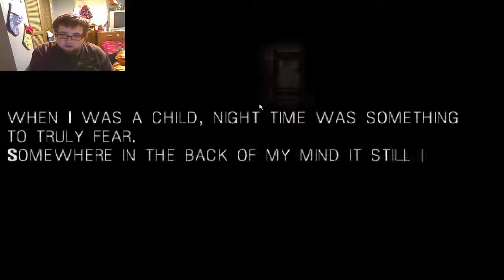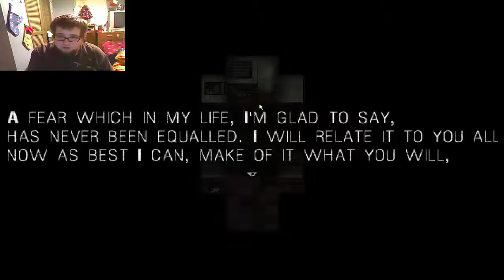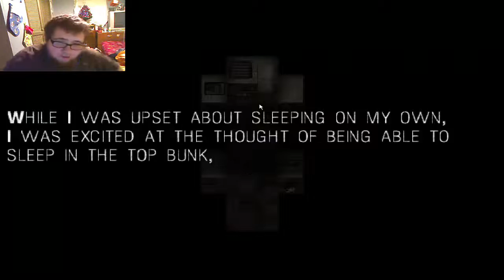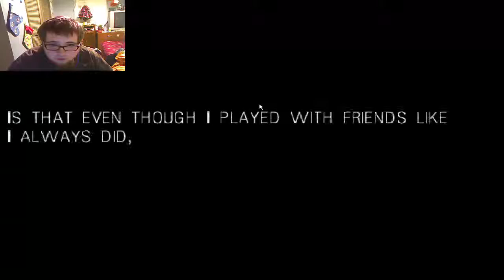It Moves part 1 - Creepy Cave Nightmares